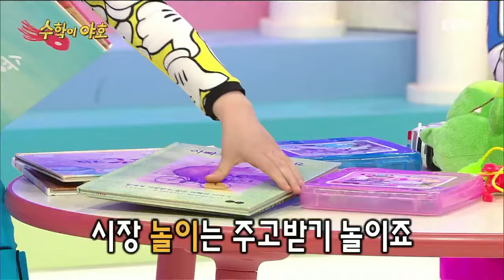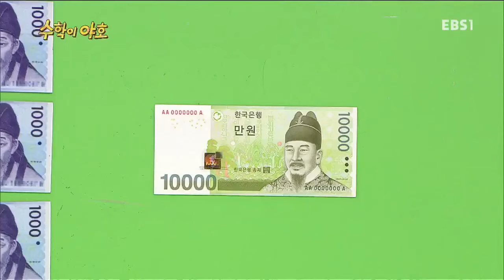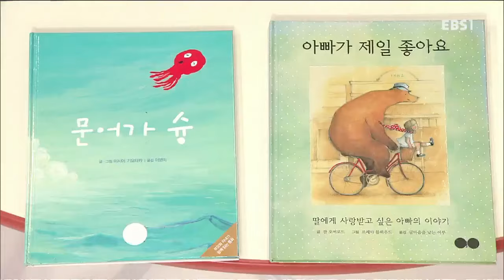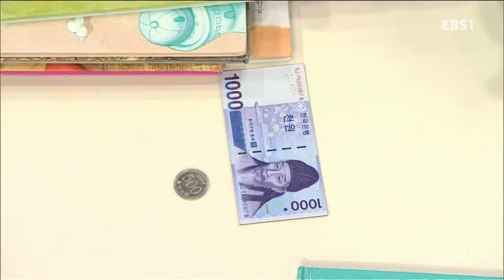수학이 야호 - 시장 놀이_#001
시장 놀이,

수학에 대한 두려움은 생활 속에서 수학적인 경험을 미처 인지하지 못하고, 수학의 활용성에 대해 깨닫지 못함으로써 비롯된 것입니다.

수학이 야호는 수학동화와 생활 속 소재를 활용한 재밌는 스토리를 애니메이션,노래와 챈트를 통해 수학적 개념을 익힐 수 있도록 도와줍니다.

본 프로그램은 암기와 반복, 복잡한 문제 풀이로 인해 따분하고 어려운 것으로만 인식되고 있는 수학에 대한 오해를 풀어주고 수학에 대한 흥미와 내적 동기를 길러주어 단순히 정답을 찾는 것에서 멈추지 않고 정답을 찾기까지의 창의적인 문제 해결 과정을 체계화 시켜줍니다.

 수학이 야호는 유아기의 발달적 특징과 호기심을 사고력과 창의력 향상으로 유인할 수 있는 연결고리이자 유아들이 생활 속에서 수학에 흥미를 가질 수 있도록 하는 학습 도우미로 부모들의 역할을 안내할 것입니다.